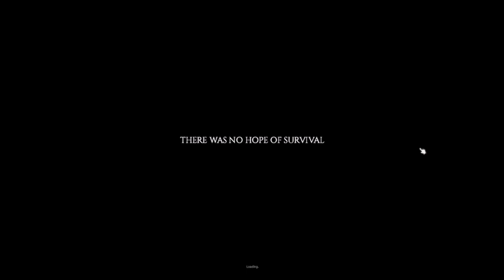Project Zomboid - Tale of Wesley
I love the game & even though i'm very new i decided to make a video series of my attempts at survival.